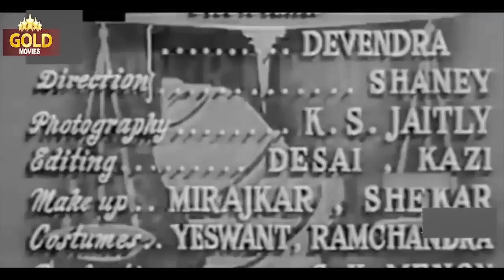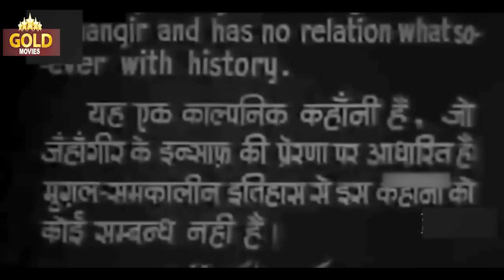Adl E Jehangir (1955) Full Movie | Pradeep Kumar, Meena Kumari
Watch the 1955 Classic Drama Movie.
Starring Pradeep Kumar, Meena Kumari, D.K. Sapru, Durga Khote & Darpan.
Directed by G.P. Sippy

Synopsis
Emperor Jehangir is known all over India for his sense of justice, and loved by the public for that. Empress Noor Jehan goes on a hunt and accidentally shoots dead a washer man with her arrow. His widow, Rami Dhoban, comes to the palace and rings the bell of justice. When Jehangir learns that Rami demands his justice of "a life for a life", he puts himself forward to be killed by Rami. Eventually the episode is sorted out through his ministers, with Rami forgiving the Empress and her husband.